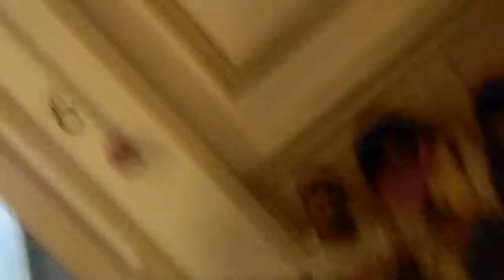CHILLIN IN SCHOOL cupcake productions